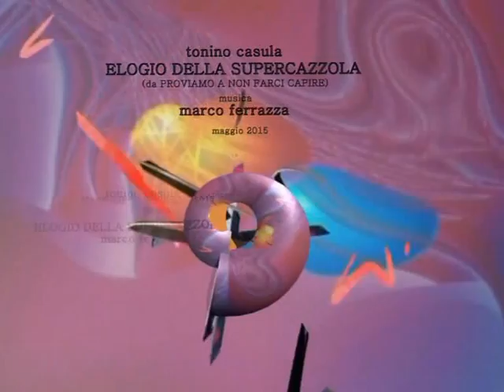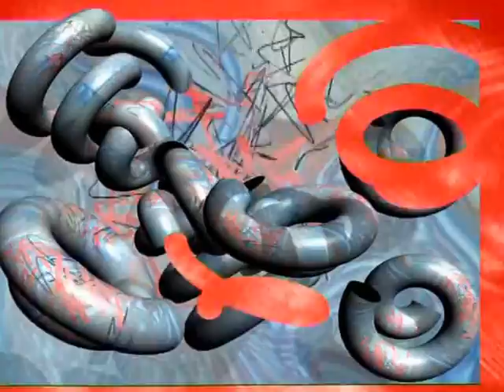elogio della supercazzola (mono)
cortronico astratto tridimensionale nel formato mono, finito nel mese di maggio 2015 , con la musica di Marco Ferrazza